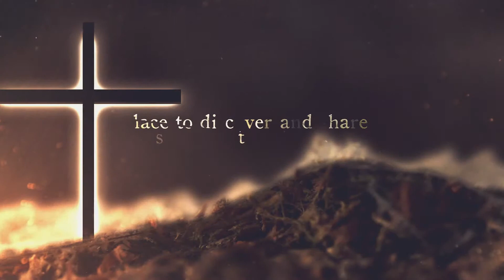Easter 2015 Promo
EASTER BRINGS HOPE
Life's Tough.  Church shouldn't be.

Maybe you’ve tried church before and it just didn’t work out. This Easter you’re invited to try something new, something different. Try something that feels more like family.

SEE YOU EASTER SUNDAY, 10AM AT THE CIVIC CENTER